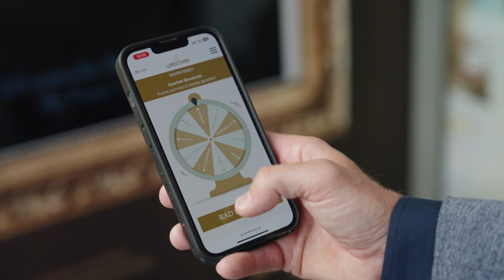Franz Landtmann präsentiert sein Café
Am 01.10. ist der "Tag des Kaffees". Aber nicht nur das:
Das @cafelandtmann, Wiens elegantestes Kaffeehaus,
feiert an diesem Tag 150-jähriges Jubiläum.

Mit großem Jubiläums-Event, spektakulärem Image-Film, einem
Landtmann-Magazin, Geburtstags-Specials, Gewinnspiele und vieles
mehr wird dieser besondere Tag gefeiert. Aufmerksam wird mit einer
innovativen Wartehalle an der Wiener Ringstraße gemacht, gegenüber
vom Café Landtmann, und sogar mit Original-Sitzbank und
Storytelling von Herrn Landtmann selbst.